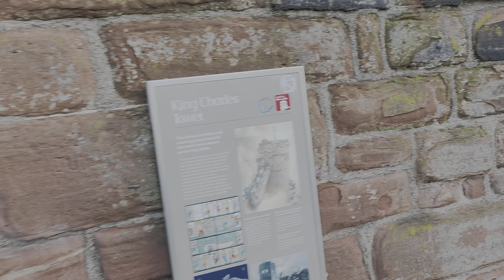Chester Walls Dec 2021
Walking a portion of the ancient walls of Chester in North West England. Had a bit of a heavy session the night before so was good to get a nice walk in before some lunch and the journey home.